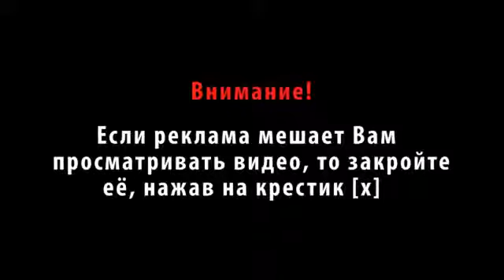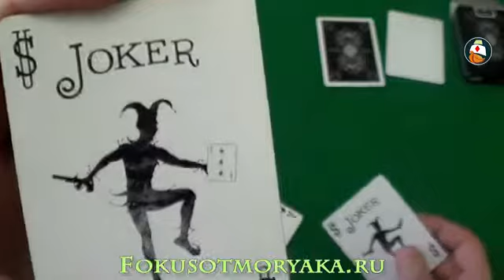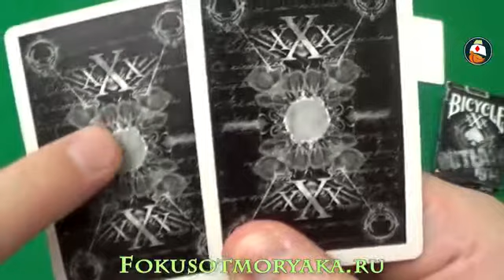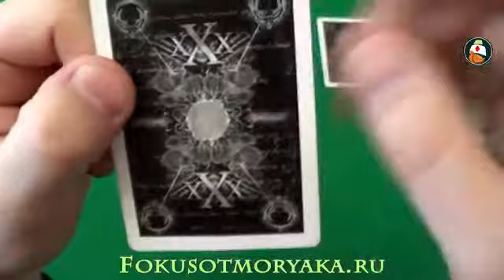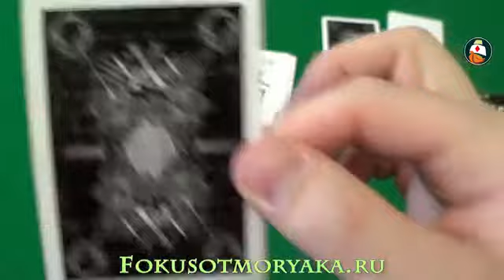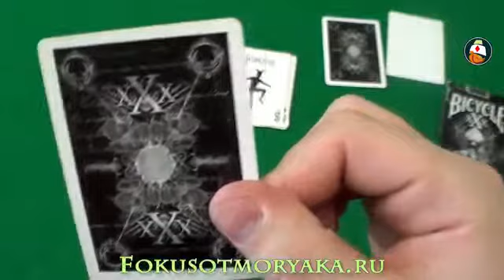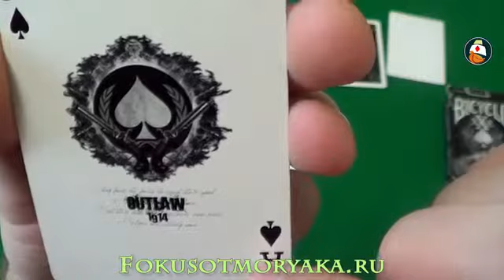Фокус с картами!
очень классные фокусы с картами!